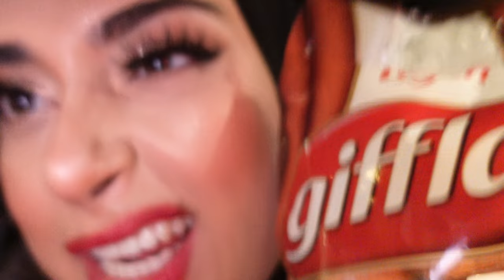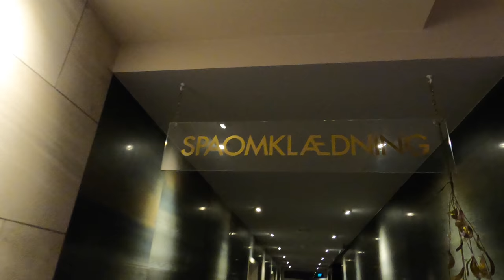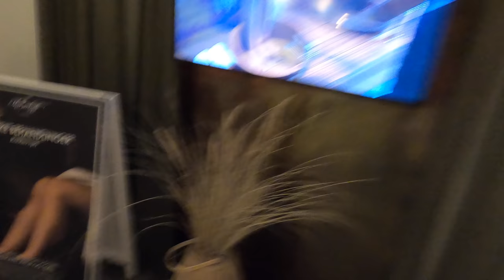Our wedding day 👰🏻‍♀️♥️🤵🏻‍♂️ [English subtitles]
Ama bo hamu aw kasana ka haflakayan bonakra labar Corona. Hiwadarin har rozheki xosh bbna sar ♥️

This is for all those whose wedding got cancelled. You can still have a memorable day ♥️

@idealofsweden2619 - Emerald Satin - Fashion Case, Eagle Black - Atelier Case, Noir Croco - Croco Pouch, Eagle Black - Messenger Laptop Bag. Get 5% when you use "HS5"! Additional discounts on site. to explore all their designs. The offer can be applied to everything, including new collections!